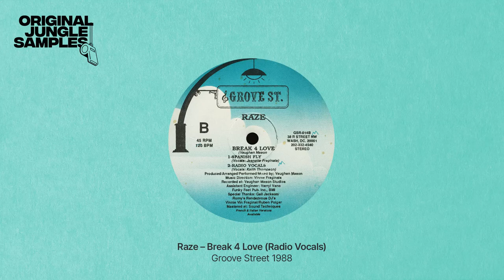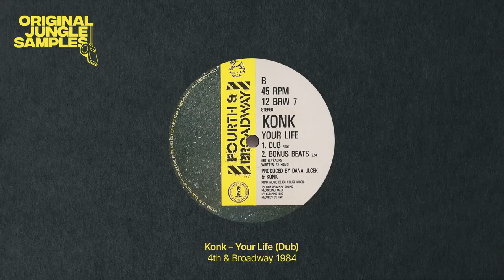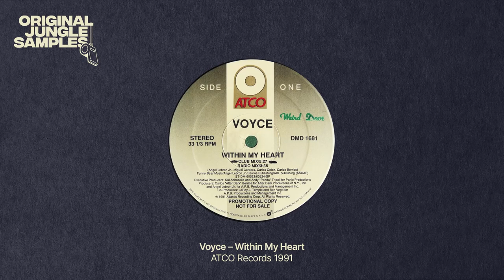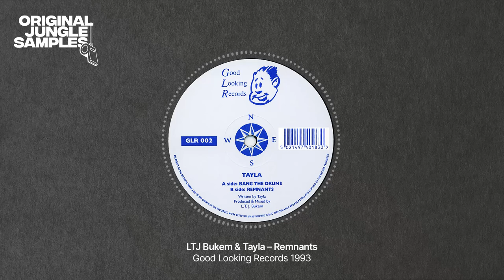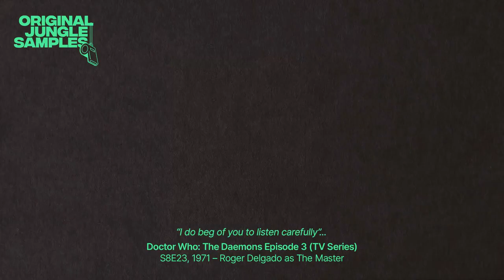The Samples of LTJ Bukem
0:00 Atlantis (I Need You) (LTJ Bukem remix)
0:26 Demon's Theme
1:20 Teach Me to Fly
1:55 19.5
2:45 Bang the Drums
3:04 Music (Happy Raw)
3:27 Horizons
4:00 Rain Fall
4:22 Music Is So Special
4:31 Freenin' (LTJ Bukem Remix)
4:44 Bookworm
5:18 Orchestral Jam
5:48 Logical Progression
6:22 Remnants
6:48 Switch
7:04 Atmospherical Jubilancy
7:17 Listen

Shout out to all the jungle and drum'n'bass sample spotters; Rolldabeats, DOA massive, Jungle Sample Beardstroke Massive, Selectabwoy, Ian S, I-Witness, djkryptonn, DJ Delight, Rob M, Ornette, haste, Kryptopex, eXtreme, JVXP, Logic, The0rie and Phokus to name a few.

The videos on this channel are meant as a source of inspiration into the fine art of sampling. In case you think a video shouldn't be on here, let me know and I will take it down.